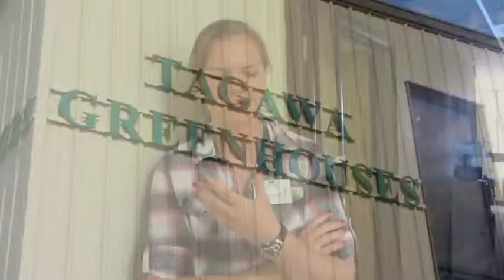AFE Vic & Margaret Ball Internship Visit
AFE hears from Vic & Margaret Ball internship scholars in Denver, CO about their experiences as a floriculture/environmental horticulture intern.

The Vic & Margaret Ball Intern Scholarship Program was made possible through a generous gift from Vic & Margaret Ball and provides students with an opportunity to gain experience in commercial production. This intern scholarship program offers paid internships for three, four or six months and provides scholarships of up to $6,000 upon completion.